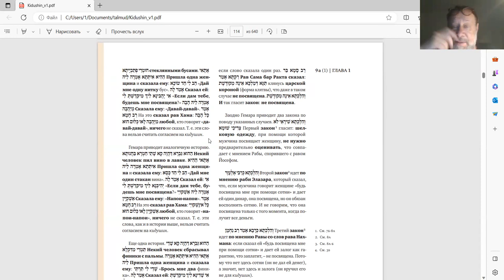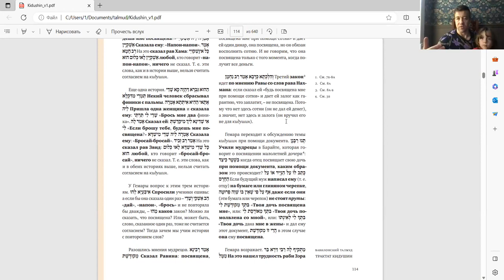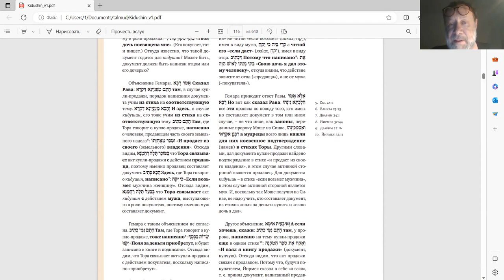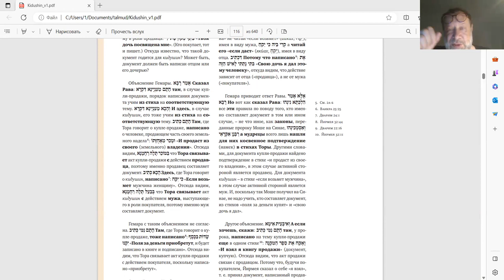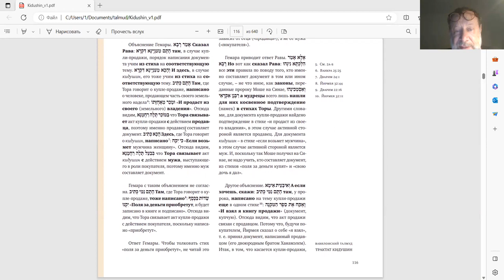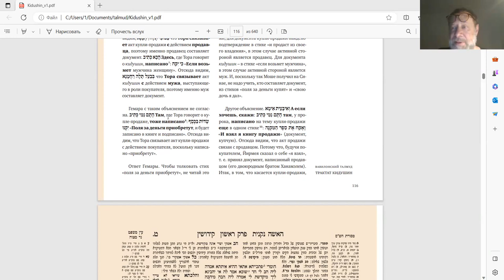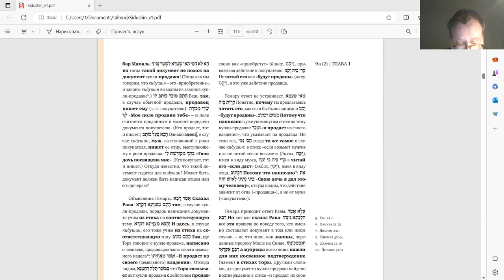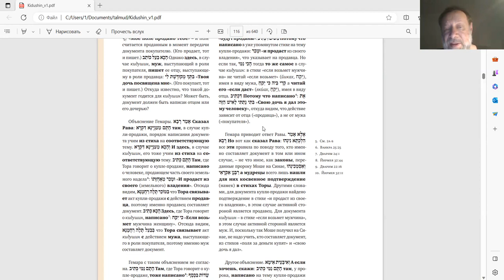19-е занятие курс Ури Гершовича, чтение трактата "Киддушин", 25.07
Занятия проводятся по вт. 20:00 вр. изр. Линк в Зуме Обсуждения в чат-группе Телеграм Записи прошедших занятий Страница курса Все занятия программы ЛИЛЬМОД Объявления о занятиях Странице в ФБ